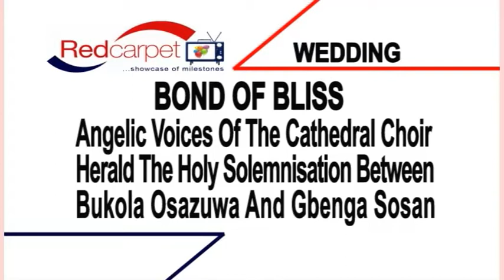Gbenga Sosan & Olubukola Osazuwa's wedding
Gbenga,Son of Former Lagos State Deputy Gov, Sarah Sosan hooks his heartthrob ,Olubukola in an elaborate ceremony in Lagos.